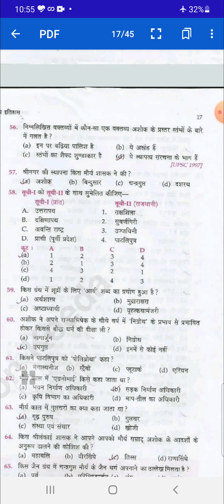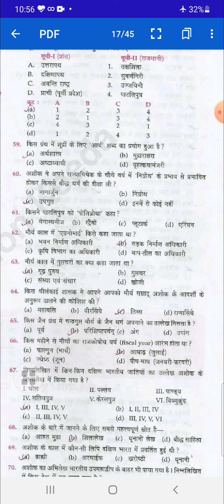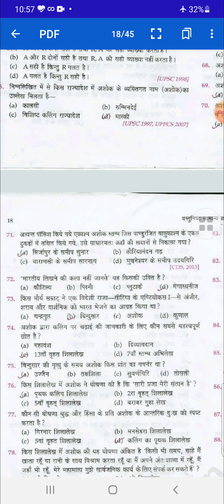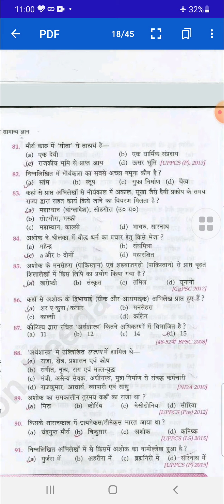मौर्य काल// Lucent